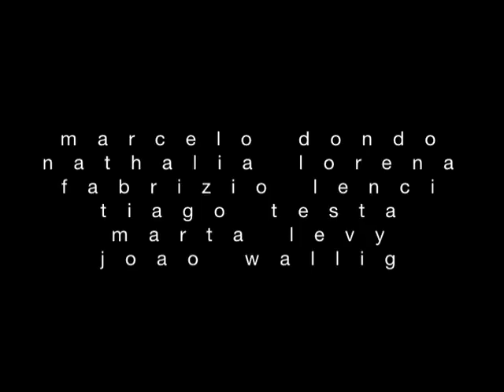menos carros mais projeções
partindo do pressuposto de que o carro é uma máquina obsoleta na cidade atual, fizemos projeções nos espaços pensados exclusivamente para eles, por exemplo, nas estruturas de uma garagem. remetendo aos extintos drive-ins norte americanos, que simbolizaram a época áurea de tal meio de transporte decadente, propomos a reflexão do uso ideal de tal espaço, pois onde está estacionado um carro poderia estar uma árvore, uma ciclovia ou um cinema.

trabalho realizado para a aula ministra por elisa bracher